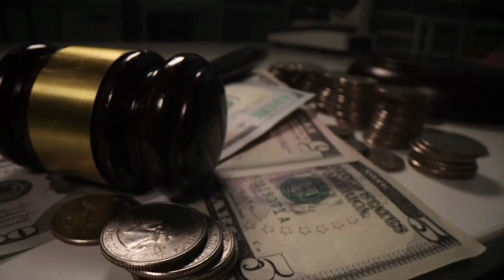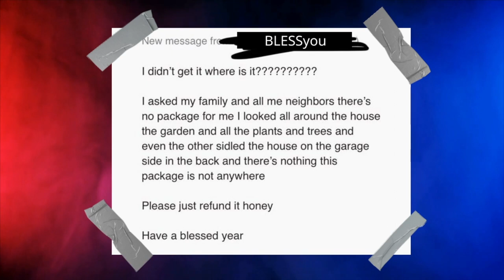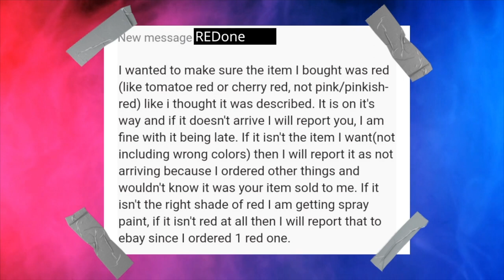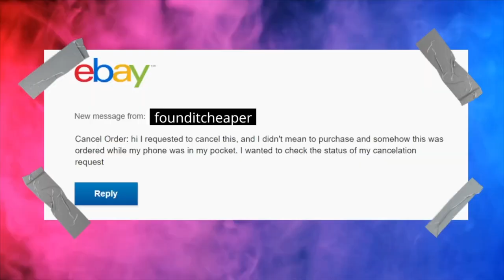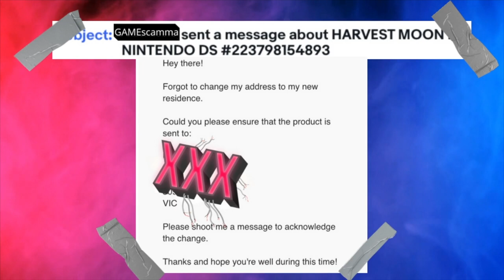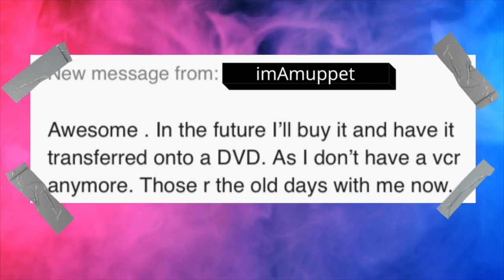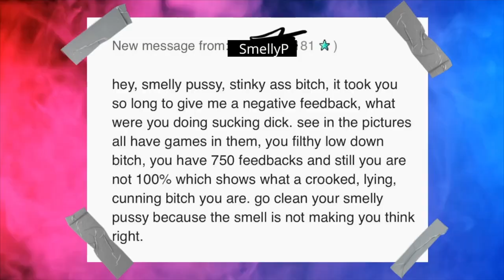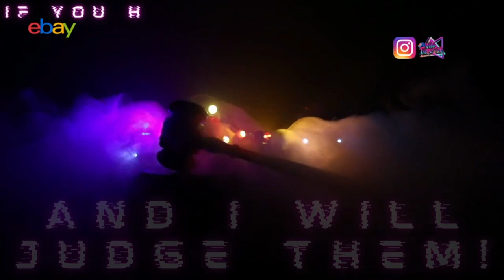Ebay Scammers get Judged & Roasted - THRIFT JUDGE!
The Aussie VHS Thrifter